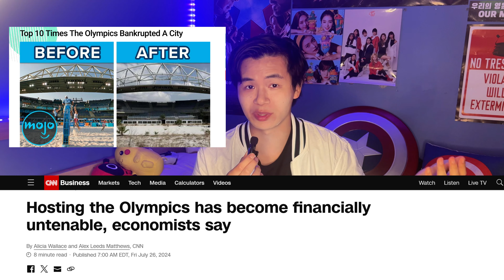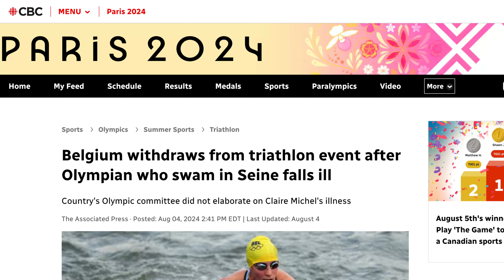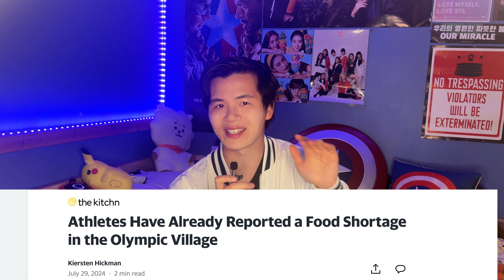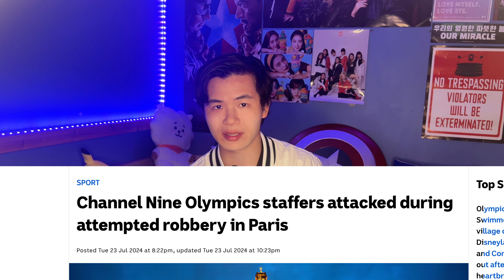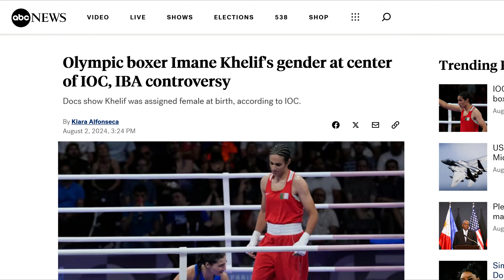The 2024 Paris Olympics Were a Total Disaster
The Olympics have always been a source of both celebration and controversy, and this was definitely the case in Paris!

From the divided reception to the Opening Ceremony, the possible E-Coli in the Seine, food shortages, and other Sports scandals, let’s talk about the biggest games on earth!

About Myself:
I'm Jae Young (aka SOLJAE) and I make videos on comedy and commentaries about the weirdest TV Shows & Movies as well as topics that interest me! I'm an aspiring kpop performer and I look forward to getting to know all of you, my Mochis!

Fun tags
Last Supper
Dionysus
Papa Smurf
Paris Olympics 2024
Seine river paris
Seine ecoli
Olympic triathlon
Olympic food shortage
Olympic athlete village